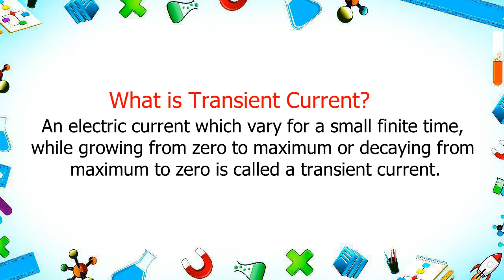What is transient current | define transient current | trending saurabh